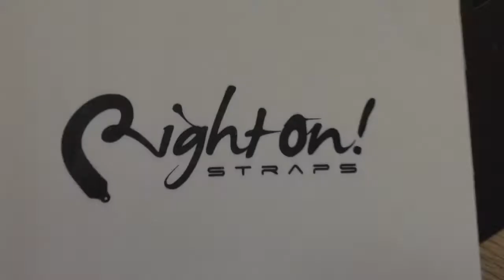RightOn! wood gift box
How to aseembly RightOn! wood gift box how to assembly RightOn! wood gift box